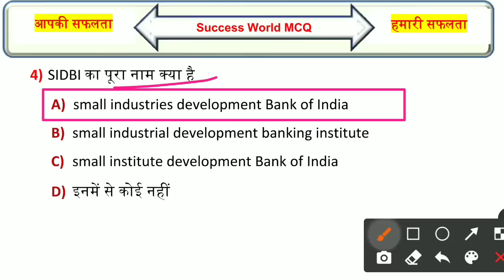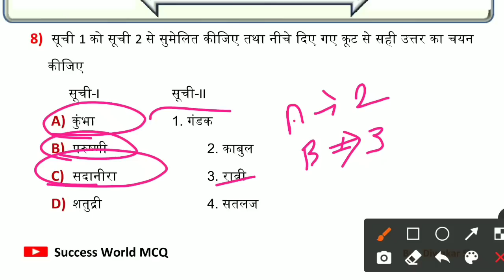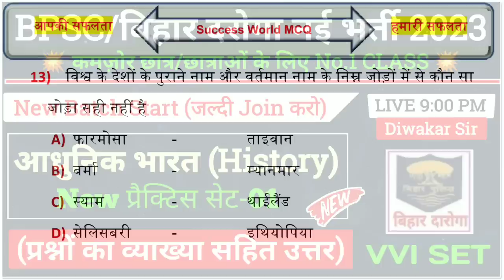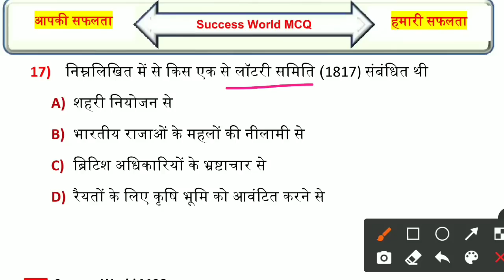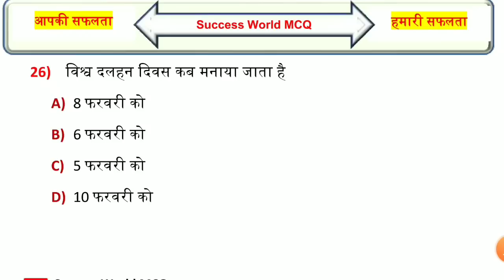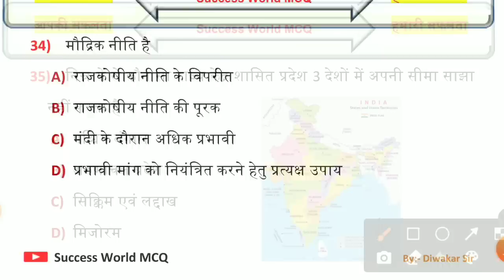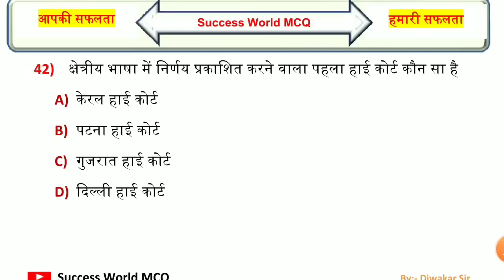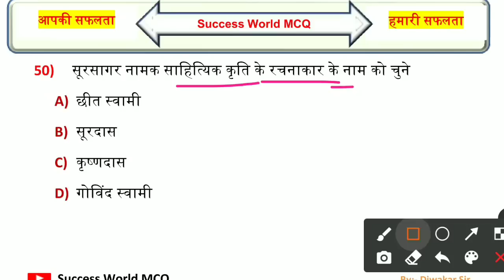Bihar Police New Batch 2023 | प्रैक्टिस सेट-02 | Bihar Police Question Paper | Daily 🔴 LIVE CLASS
Bihar Daroga (SI) New Batch 2023
       DAILY 🔴 LIVE CLASS TIME
💠 Modern History (Theory+Objective GK)
Practice Set:- रात 9:00 बजे

bihar police ke liye online class